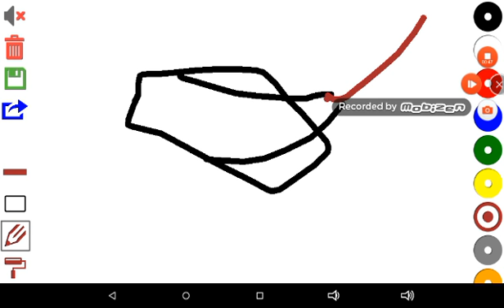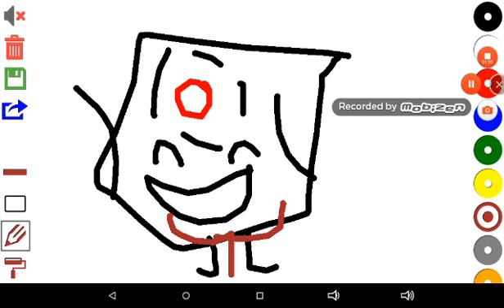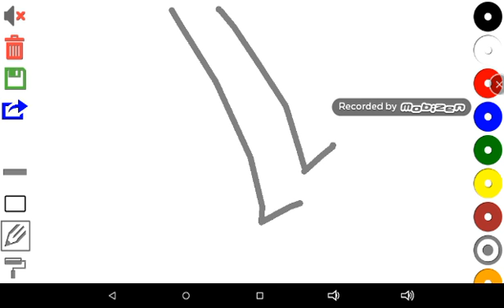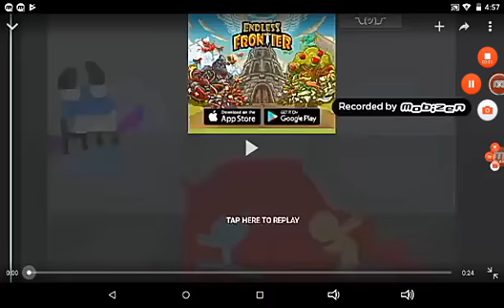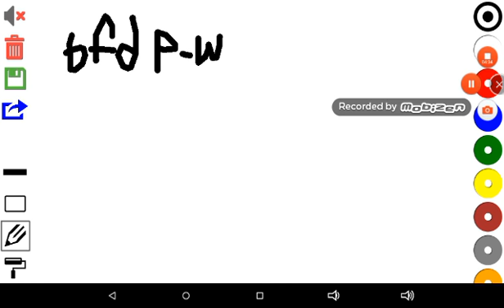Bfd p/w Episode 17